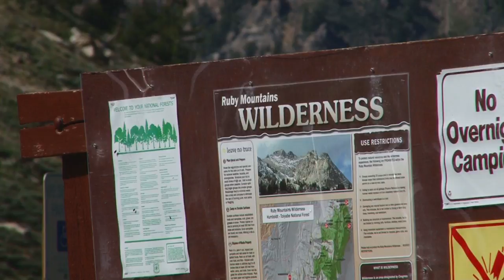AYL Legislator ATV Polaris